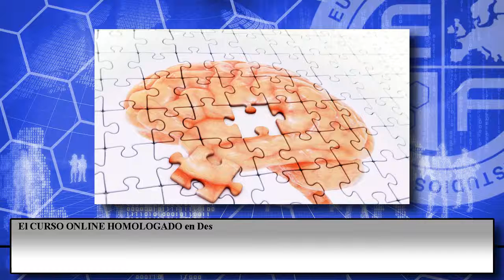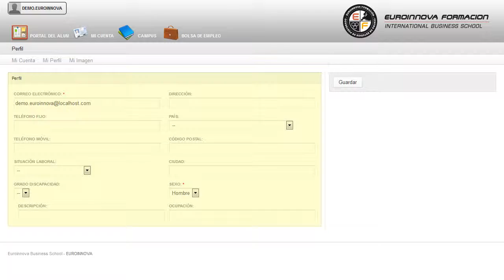Curso Desarrollo Psicologico Infantil Psicologia - Cursos Online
Certificación Universitaria en Desarrollo Psicológico Infantil + Psicología Infantil (Curso Homologado y Baremable en Oposiciones de la Administración Pública + 8 Créditos ECTS)
 Le ofrecemos un CURSO ONLINE extraordinario en: su curso, adquiriendo las técnicas y dinámicas sobre su curso. El CURSO ONLINE HOMOLOGADO en Desarrollo Psicológico Infantil + Psicología Infantil le prepara para que el/la alumno/a adquiera los conocimientos básicos y necesarios, a partir de una formación específica y de calidad, a la hora de tratar y relacionarse con niños de hasta nueve años de edad. Prepárese formándose en: su curso, podrás aplicar los conocimientos relativos a su curso. Certificación Universitaria en Desarrollo Psicológico Infantil + Psicología Infantil (Curso Homologado y Baremable en Oposiciones de la Administración Pública + 8 Créditos ECTS) está dirigido a todos aquellos maestros de educación infantil, educación primaria, profesores de enseñanza secundaria, psicólogos, pedagogos, psicopedagogos, etc. Centros de Psicología Infantil. Colegios de Educación Infantil y Primaria sostenidos con Fondos Públicos o Privados. Hazte imprescindible en: su curso. Certificación Universitaria en Desarrollo Psicológico Infantil + Psicología Infantil (Curso Homologado y Baremable en Oposiciones de la Administración Pública + 8 Créditos ECTS) aborda los siguientes objetivos: - estudiar el desarrollo psicológico infantil típico, para poder identificar posibles alteraciones. Adéntrate en la mejor formación en Certificación Universitaria en Desarrollo Psicológico Infantil + Psicología Infantil (Curso Homologado y Baremable en Oposiciones de la Administración Pública + 8 Créditos ECTS), con el que serás capaz de asociar el desarrollo de las diferentes unidades y procesos cognitivos, con el desarrollo psicológico infantil. Entre el material entregado en este CURSO ONLINE se adjunta un documento llamado Guía del Alumno dónde aparece un horario de tutorías telefónicas y una dirección de e-mail dónde podrá enviar sus consultas, dudas y ejercicios.